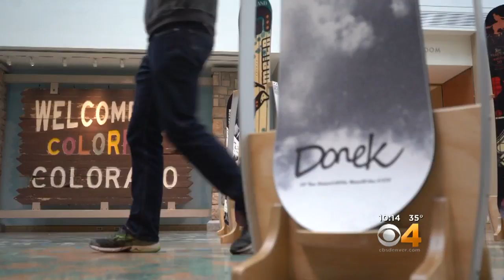Snowboard Art On Display At History Colorado Center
A new pop up art exhibit at the History Colorado Center in Denver features all things Colorado using snowboards as canvasses.